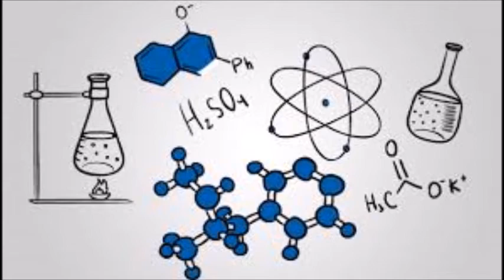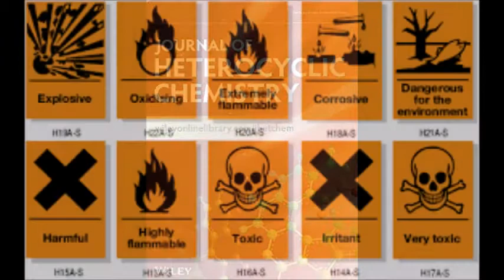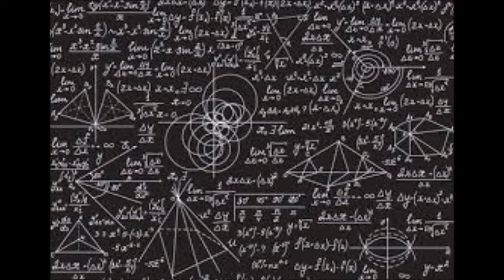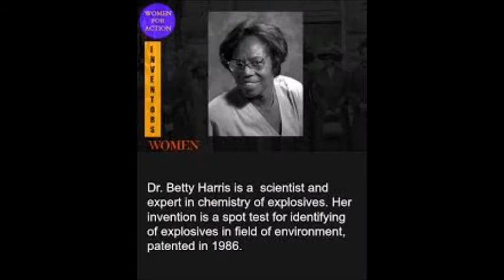Dr. Betty Wright Harris: Master Chemist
Dr. Betty Wright Harris had access to data that was considered “restricted” due to a special clearance called a “Q” clearance. In 1999, she received a governor’s award and was considered one of the most outstanding women in New Mexico. She was the president of the New Mexico Business and Professional Women’s Organization, a member of Women in Science and Engineering, the American Society for the Advancement of Science, and was a member of the American Chemical Society for fifty years. Harris is one of the world’s leading experts in explosives and her TATB Spot Test helped the U.S. military and The Department of Homeland Security to be able to detect different types of explosives.

FB: On the Shoulders of Giants
Google+: Ontheshoulders1